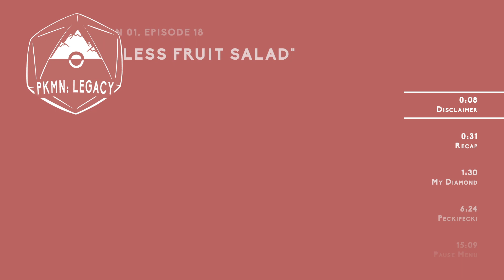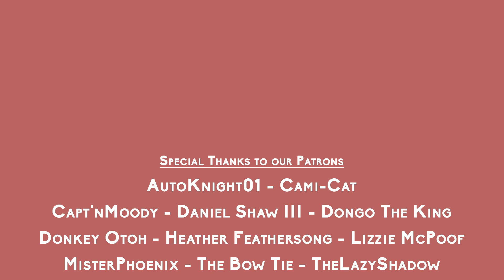PKMN: Legacy | S 01, EP 18: "Eggless Fruit Salad"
Our heroes spend the night at Professor Maple’s place, as they search for answers. And something to eat for breakfast.

Take the show on the road in audio podcast form!

0:00 Cold Open
0:08 Disclaimer
0:31 Recap
1:30 My Diamond
6:24 Peckipecki
15:09 Pause Menu
17:38 Turnabout Breakfast
25:26 What is the Cult?